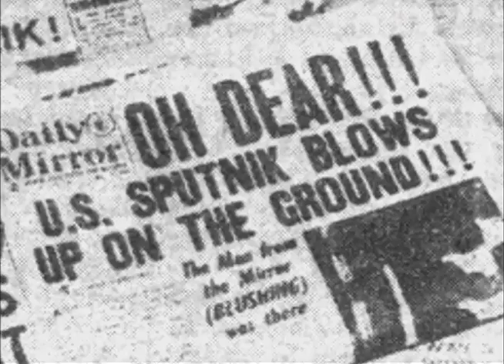America's FIRST Space Rocket Humiliating Failure Caught on Camera!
You are watching a clip from my feature-length documentary, Sputnik Mania. I made Sputnik Mania at the time of the 50th anniversary of the launch of Sputnik, the first artificial satellite, by the Soviet Union. It took place in October 1957. This event was a major milestone in the Space Race, a key aspect of the Cold War competition between the United States and the Soviet Union. My point of view was purely American – looking at what happened and how Americans reacted to Sputnik.

Whether or not the subject interests you, I am proud of the film from an artistic and technical point of view.

Why was Sputnik seen as a threat?
The successful launch of Sputnik demonstrated that the Soviet Union had made significant advancements in rocket technology. If they could launch a satellite into space, they might also have the capability to launch missiles that could reach the United States.

The rocket that launched Sputnik, the R-7, was seen as a prototype for intercontinental ballistic missiles (ICBMs). Such missiles could potentially deliver nuclear warheads to targets across the globe, including the U.S.

Beyond the military implications, Sputnik was also a propaganda victory for the Soviets. It seemed to suggest that the communist system was capable of achieving significant scientific and technological feats, potentially surpassing the capitalist West.

The U.S. intelligence community was somewhat taken by surprise with the Soviets' capability to launch a satellite. This raised concerns about potential underestimations of other Soviet capabilities.

In response to Sputnik, the United States chose to launch the first American satellite, Vanguard. Unlike the Soviet space program which was shrouded in secrecy, the Vanguard project was conducted under the public eye, reflecting America's commitment to scientific openness and peaceful exploration.

However the Vanguard launch attempt on December 6, 1957, ended in failure. The rocket rose only about four feet off the launch pad before losing thrust and falling back, exploding on impact. This event was widely publicized and led to the incident being mockingly dubbed "Flopnik" & "Kaputnik" by the media, contributing to a sense of national embarrassment in the United States.

In the aftermath of the Vanguard debacle, the United States successfully launched its first satellite, Explorer 1, on January 31, 1958, using a Juno I rocket developed by the Army Ballistic Missile Agency under the direction of Wernher von Braun. This success marked America's entry into space and set the stage for the intense competition and significant achievements of the space race, culminating in the historic Apollo moon landings of the late 1960s and early 1970s.

Around the time of the failed Vanguard rocket launch on December 6, 1957, at Cape Canaveral, Florida, there was a palpable sense of anticipation and tension. Cape Canaveral was the center of U.S. missile testing activities, and the launch site was abuzz with preparations for what was hoped to be a historic event—the successful launch of the first American satellite into orbit, in response to the Soviet Union's Sputnik success.

If you enjoyed this, please consider supporting my efforts by clicking the Thanks button below the video screen or by becoming a patron